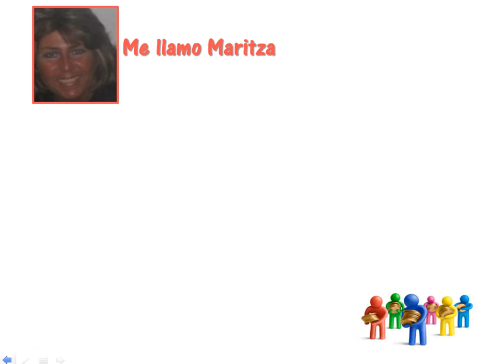How Do You Say Revenue Share In Spanish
Learn  How Do You Say Revenue Share In Spanish

Be able to tell someone  Revenue Share In Spanish
Participacion en los ingresos

to learn about social media and Smashfund and Crowdfunding